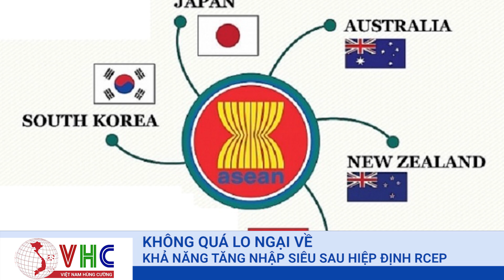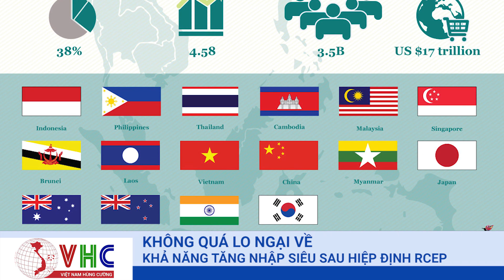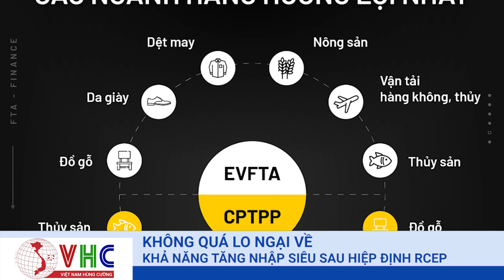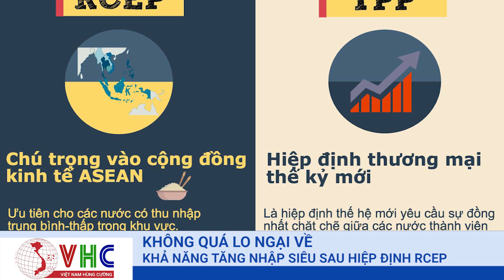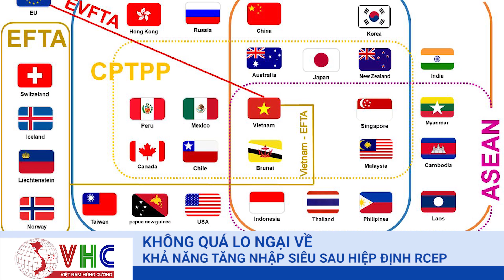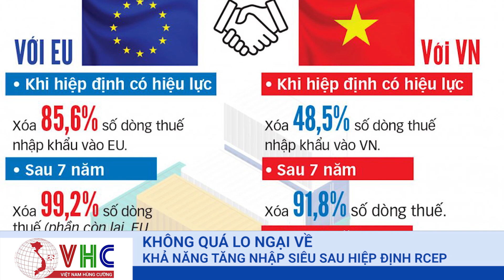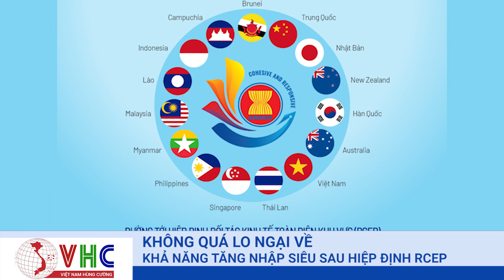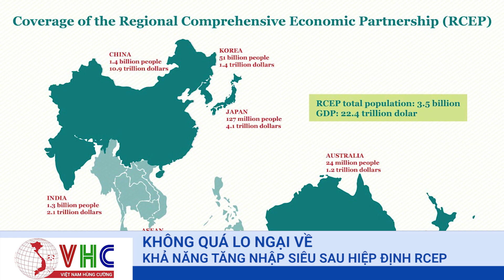Không Quá Lo Lắng Về Khả Năng Nhập Siêu Sau Hiệp Định RCEP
Hiệp định Đối tác Kinh tế Toàn diện Khu vực (RCEP) đã được ký kết tại Việt Nam đã tạo tạo ra một khu vực thương mại tự do lớn nhất thế giới, quy mô lên gần 27.000 tỷ USD, chiếm đến 30% tổng GDP toàn cầu, khu vực thị trường có hơn 2,2 tỷ người tiêu dùng.
Tuy nhiên, vẫn có những lo ngại về vấn đề nhập siêu của Việt Nam, mức độ mở cửa thị trường, khả năng cạnh tranh của cộng đồng doanh nghiệp. Chia sẻ về vấn đề này, Bộ trưởng Công Thương Trần Tuấn Anh cho biết, khi đàm phán RCEP, Việt Nam đã cố gắng đạt được lợi ích cao nhất. Ông nhấn mạnh không nên quá lo lắng đến vấn đề nhập siêu.